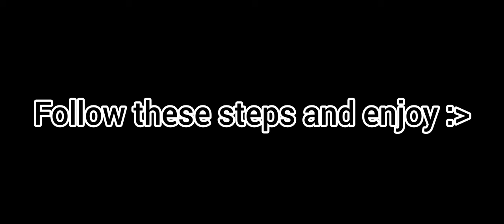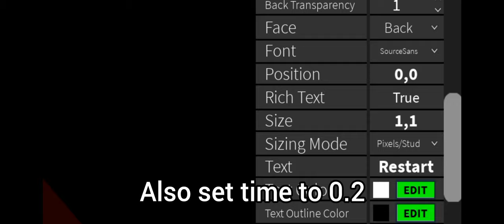How to make a GAME OVER screen in Obby Creator Tutorial| Roblox Obby Creator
some more tutorials yes
if something is not right or i miss something in the tutorial comment and i will answer